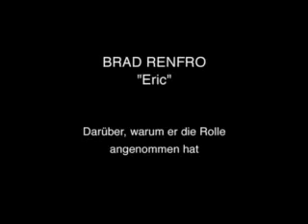Brad Renfro Interview Of The Cure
Interview he did about the cure